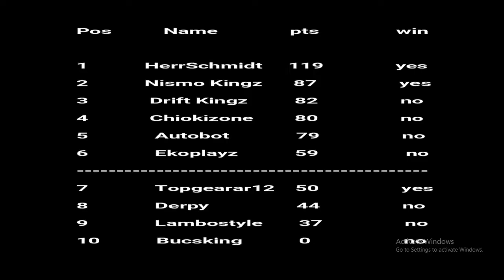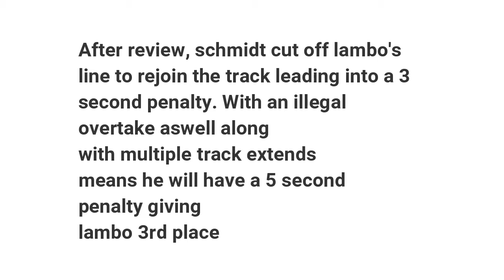DRAMATIC LAST LAP - Forza 7 Racing League Race 4 - Presented by Illusion Grips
Related: Jackultramotiv
Stevio 2175
Ar12
Domestic Mango
Hyraxhd
Failrace
Yu tha kra
Slaptrain

. Currently Forza Motorsport 7.

 ➥ Ceveridge3
Follow me on google+